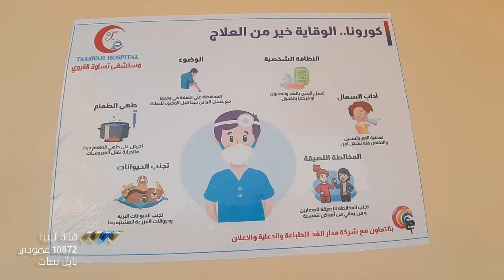ازدياد حالات الإصابة بالفيروس في وادي عتبة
تشهد بلدية وادي عتبة هذه الأيام ارتفاعا في حالات الإصابة بوباء كورونا، حيث بلغت الإصابات اثنتي عشرة إصابة، كما سجلت حالات لبعض الطلاب ببعض مدارس البلدية.